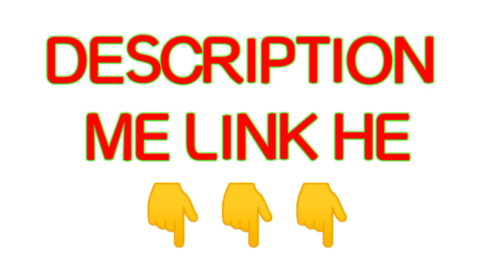घर के लिए कौन सी आटा चक्की ले | best domestic atta chakki | atta chakki for home use | flour mill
घर के लिए कौन सी आटा चक्की ले | best domestic atta chakki | atta chakki for home use

बेस्ट आटा चक्की खरीदने के लिए इस लिंक पर क्लिक करें 👇👇

flour mill machine for home
best atta chakki for home
home atta chakki
best flour mill for home use
atta chakki machine for home
flour mill machine for home use
best domestic atta chakki

Machinery channel
Machinery channel